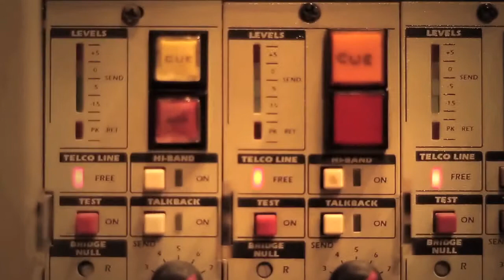Entrevistas a Nicolás Rodríguez Games y Walter Curia / "¿Por qué?"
Entrevistas realizadas a Nicolás Rodríguez Games y Walter Curia luego de su participación en el programa "¿Por qué?".

"¿Por qué?" - Domingos de 14 a 15h